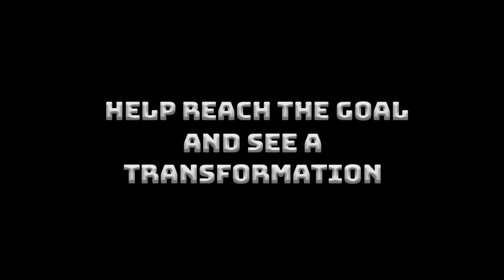metalmeltdown 22 Opening of Wscott81's Intro